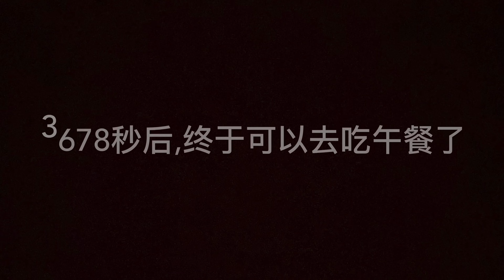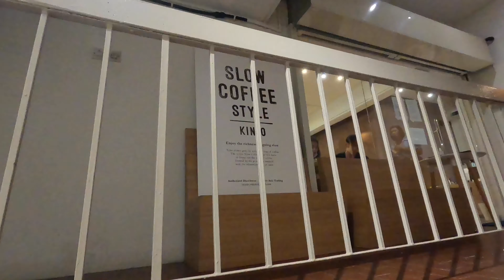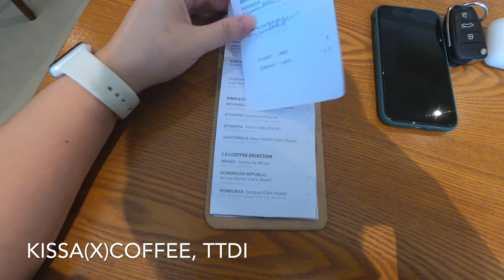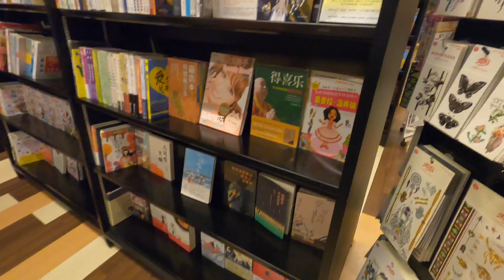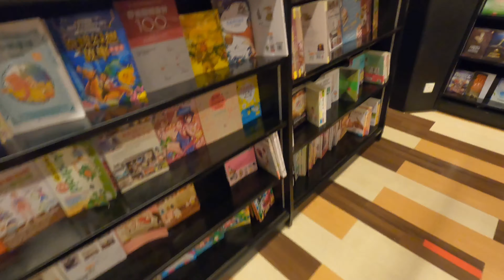Vlog 35 吉隆玻这两个一定要吃和喝的地方! 马来西亚式周末 花钱花钱再花钱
周末就是要吃喝玩乐呗

今天尝试新拍摄手法，哪知道太多了， 尽量每天一点点的进步吧。

Hi!  我是Sean 来自马来西亚.
创办了HaloGas, Durian Project(榴莲计划), Teaiva.
这是我的频道, 内容涉及我的人生历程, 日常, 挑战, 创业, 旅行以及我想与大家分享的疯狂想法. 沒有要談什麼大道理，只是想捕捉生活點滴.从29/5开始挑战每天11点上影片，然后看下会增加订阅人数吗。

如果听起来对您有帮助和令人愉快, 请加入我分享出去!

相机：GoPro Hero 8
Editing: iMovie by iPhone & MacBook Pro